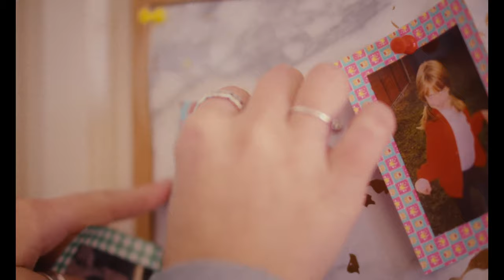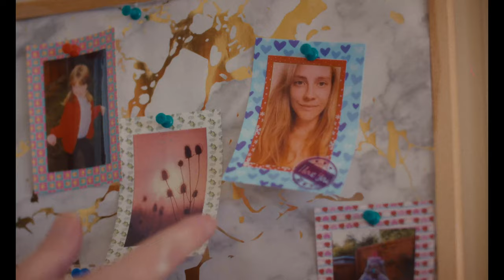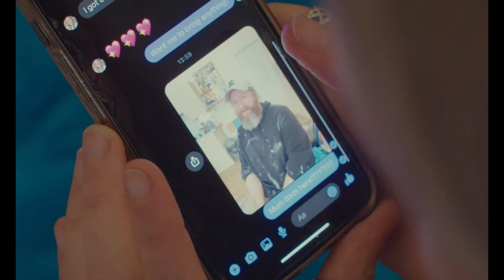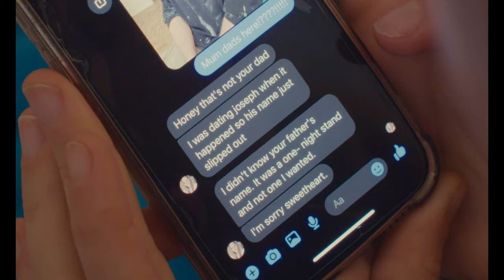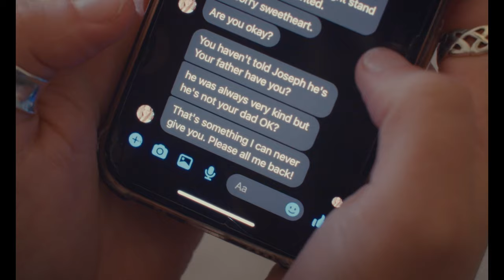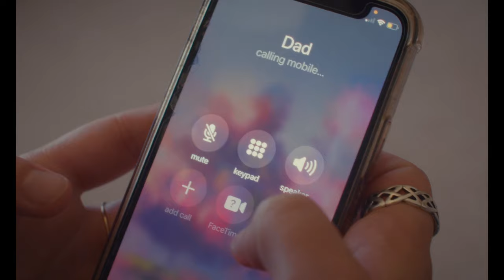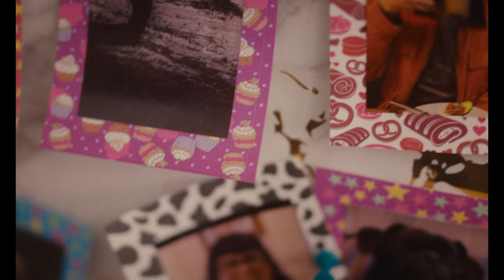The Girl and The Painter (2023) Short Film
When a young woman receives a visit from a decorator, they both soon find out that there could be more between them than just chance.

This short was another exercise on what can be achieved quickly and cheaply! I decided to shoot something in my flat to avoid carrying equipment about! Originally, I had a brother and sister but after a conversation with my friend Anya settled on strangers meeting and a story unfolding from there.

The script was written in a couple of hours and then a second draft was written about a week later. I like to keep as much of the free-write as possible as I always feel it has the most energy. The shoot was just going to be myself and Ciara but thankfully a couple of friends (Sophia and Jamie) offered to help out which meant that not every shot had to be locked off and I had a bit more brain space to deal with setting up shots, directing an acting. Although I find my performance very stilted, I hope it reads OK to the audience.

The story ended up being a conclusion for a character I had written in a play. Anya and I had a small theatre in the west end ready for ‘Lillian’ but after my sister’s death a week before I really didn’t feel I could go through with it. And in fact other than VO work this is the first acting I have done since. (There are some key props and even the promotional artwork for Lillian in the film, I appreciate there are only a handful of people that will notice these)

Shot on a Saturday and roughly cut on the Sunday. I spent a week fiddling with the edit and grade and then another week of evenings adding foley.

Thanks to Ciara for being an amazing Lilly.
Sophia Saldana for ACing and getting some nice handheld shots. (I've spelt your name wrong in the credits. I'm so sorry Soph!)
Jamie for keeping an ear on the sync sound.
Harvey for composing performing and mixing the music along with the final mix including some extra foley and sound design.
Sophia Owen Moulding for advice on foley.
Karina and Wednesday for being roped into posing for storyboards when she thought it was a normal visit.
And Anya for letting me use her likeness for Julia.

Shot locked off and handheld on the Black Magic Pocket 4K with a Metabones Ultra 0.71x
Samyang AS UMC II lenses (16, 25, 34, 50)
Various Tilta and Smallrig bits and bobs
Lit with Godox SL60W lamps (That were set and left. I would have liked to model each setup more but to complete the shoot in the 6-7 hours we had this made sense)
Sync dialogue on two Countryman B3s into Rode Go IIs sent to a Zoom H6

Writer, Director, Producer, Editor, Sound design and foley - Laurie Brook Summers
Cast - Ciara Kaighin Adams & LBS
Music, Mix, Additional Sound Design - Harvey Summers
Script Supervisor, AC, Additional photography - Sophia Saldana
Location sound recordist, Clapper Loader - Jamie Gilmore